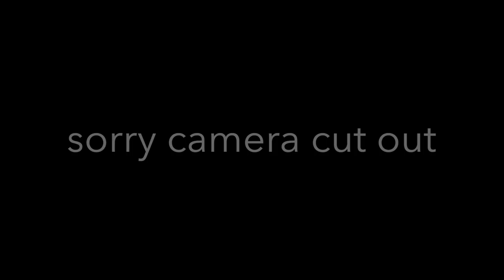"FLY ON" - Mixed Media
Hey guys, this piece is actually inspired by kelogsloops, so if you don't know who he is, you should go check him out, he's dope. I actually thought of this piece while listening to Cold Plays-O(fly on) song, it's so pretty. I used winsor and newton tube watercolors, copic markes, fabercastell graphite pencils, and master micron pens. The song is RAINING IN T O K Y O (Lofi HipHop)-the bootleg boy.